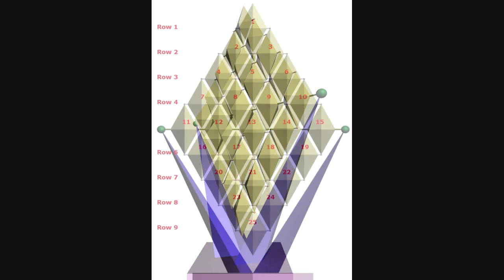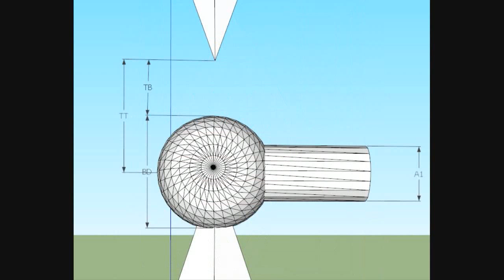Ralfonso KARO #1 Kinetic Wind Sculpture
Kinetic Wind Sculpture KARO #1 in 2.1m (6ft) tall by Ralfonso. 25 diamond shaped stainless steel elements connect, self-balance and move independently in the wind. Also visible in the video are the following Ralfonso Kinetic Sculptures: TWIST #1, "Dance with the Wind" and "Ad Infinitum". Separate videos can be seen on youtube under the Ralfonso1 channel (search for Ralfonso1),